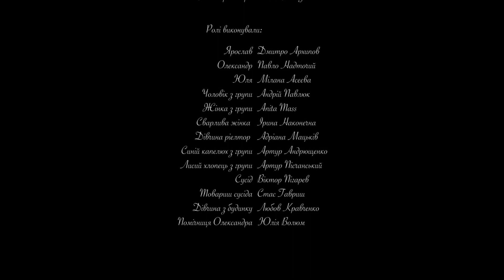Блакитна лінія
Режисер - Антон Теницькій
Продюсер - Юрій Лановлюк
Оператор - Катерина Довгалева